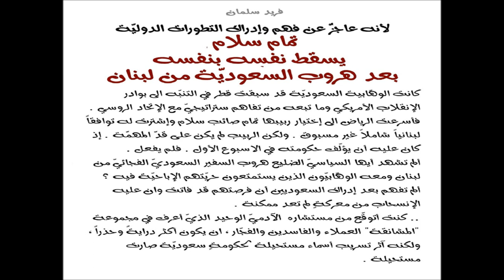فريد سلمان : هرب السعوديّون من لبنان وإنتهى تمام سلام